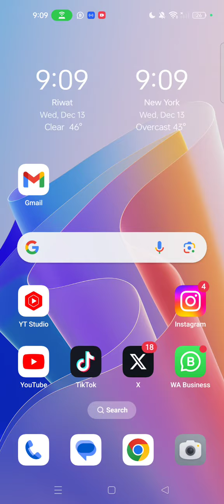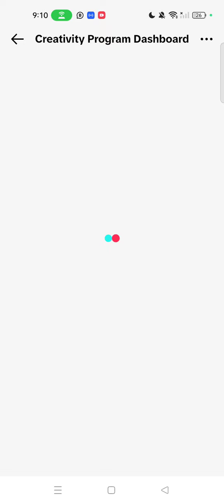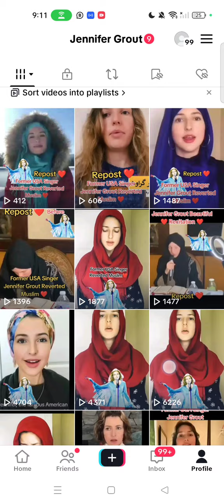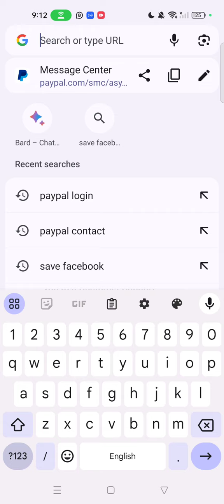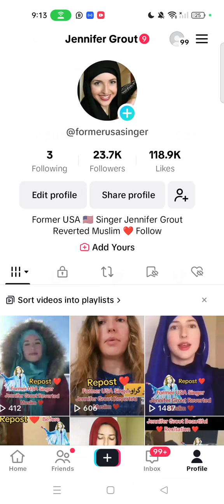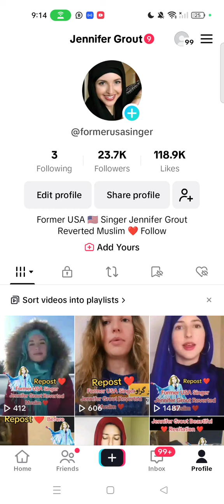How To Increase Tiktok RPM | High RPM Tiktok Creativity program beta Monetization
How To Apply For Tiktok Creativity Program Beta instant Monetization 2024

Download Touch VPN Connect USA Lose Angles Server

For Paid Instant Monetization Criteria complete Earnings Within 24 hours With Original Followers
Contact My WhatsApp No

Tiktok Creativity program beta monetization earnings

TikTok Creativity Program Beta Monetization Earnings: What You Need to Know

The Creativity Program Beta is TikTok's newest monetization tool for creators, launched in February 2023 and replacing the Creator Fund in some regions as of December 16th, 2023. Here's what you need to know about potential earnings:

Earning Potential:

Higher Than Creator Fund: TikTok claims the Creativity Program offers the potential to earn up to 20 times what creators previously made through the Creator Fund. This means some creators could see significant income increases, but individual results will vary greatly.

Based on Qualified Views: Earnings are calculated based on qualified views rather than total views. Qualified views are defined as those from authentic accounts on videos meeting specific criteria like length and originality.

Variable Revenue per 1,000 Views (RPM): The amount earned per 1,000 qualified views (RPM) is not fixed and can vary depending on factors like location, video engagement, and overall platform revenue.

Factors Affecting Earnings:

Content Quality: Higher-quality, original, engaging videos that meet program criteria are more likely to generate qualified views and higher RPMs.

Audience Engagement: Videos with good view completion rates, likes, shares, and comments are more likely to be seen by more people and earn more.

Location: RPMs can vary based on region, with some countries generally having higher payouts.

Platform Revenue: Overall TikTok revenue can impact individual earnings, as the pool of funds for creator rewards fluctuates.

Keep in mind:

Earnings are not guaranteed: Even with great content, factors beyond your control can affect income.

Focus on building a dedicated audience: High-quality content and audience engagement are key to long-term success.

Stay updated: The program is still in beta, and TikTok may adjust terms and reward structures over time.

Unlocking even more opportunities for creators with the Creativity Program Beta:

I hope this information helps! Do you have any other questions about the Creativity Program Beta or TikTok monetization in general?